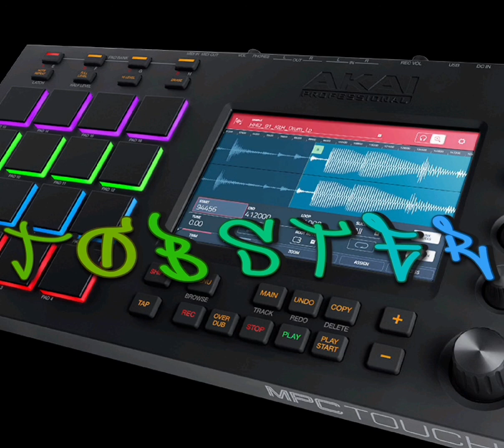Hutch /Hip-Hop, Rap, instrument, beat, By Jobster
HIP-HOP, RAP, INSTRUMENT, BEAT, BY JOBSTER